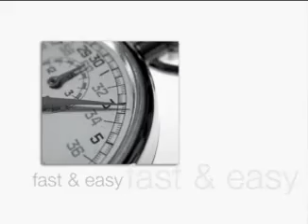Thatso Video Parrucchieri / Hairdressers